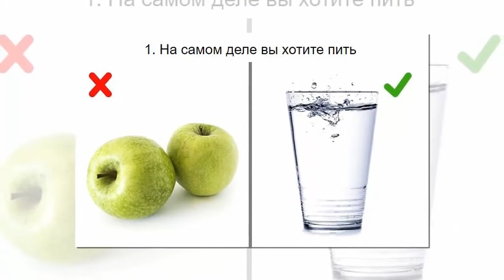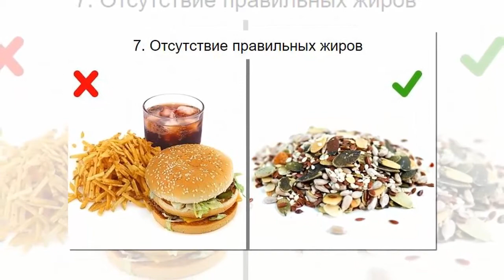КАК ИЗБАВИТЬСЯ от постоянного чувства голода🍎 10 Причин Постоянного Чувства Голода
10 причин постоянного чувства голода. Как избавиться
Как быть, если вам постоянно хочется чего-нибудь пожевать? Во-первых, нужно понять, почему на этот раз вы голодны и голодны ли вообще.
Поможем разобраться и расскажем, какие меры нужно предпринять. Изучаем внимательно и делаем работу над ошибками.